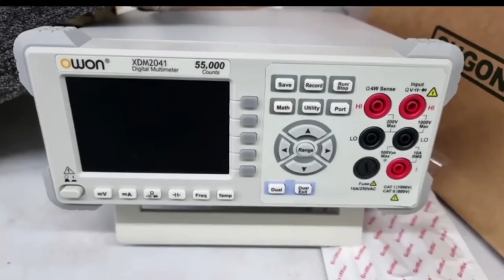Baldur's gate 3 MOD FSR3 GTX 1650M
A instalção é facil , apenas copie e cole os arquivos para pasta raiz do jogo

Specs:
Intel Core i5 10300H
24GB Ram 3200mhz